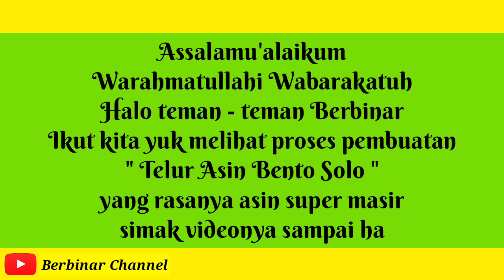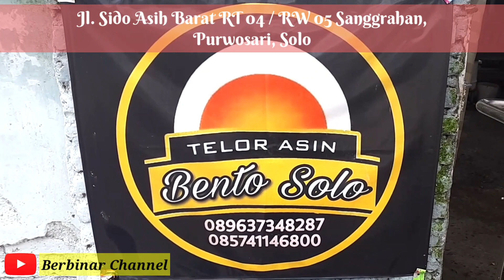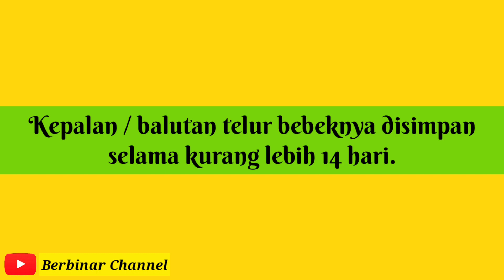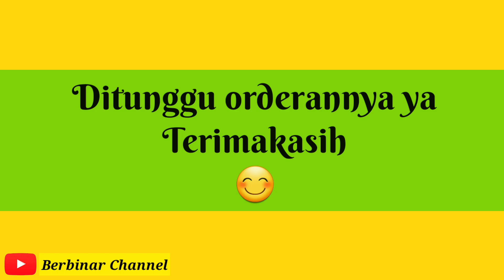MELIHAT PROSES PEMBUATAN TELUR ASIN BENTO SOLO YANG SUPER DUPER MASIR DAN ASINNYA MERATA | #75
Assalamu'alaikum Warahmatullahi Wabarakatuh, halo teman - teman semuaa..
Binar mau berbagi video tentang proses pembuatan "Telur Asin Bento Solo" nih. Btw ownernya itu tetangga sendiri ya rumahnya sebelahan hehehe nama ownernya mas Agus Bento & mbak Maria :)
Produksi telur asinnya ini selalu fresh ya karena setiap panen pasti habis jadi stock selalu terbaru. Harganya pun murah banget ya dengan kualitas telur yang bagus, besar serta hasil yang asin merata dan masir. Cuma Rp 3.000 aja, yakin gak pengen nyobain ?? Bisa dikirim ke seluruh daerah loh pakai ekspedisi dengan packing yang aman. Kalau ingin order bisa lewat sini ya :

Oiyaa.. mohon maaf bila kualitas video kurang bagus dan video tidak stabil ( goyang - goyang ) karena hanya pakai alat seadanya.

NOTE : Video ini tidak berisi percakapan / bincang2 ya, juga tidak ada sound effect musik / backsound berupa musik. Ini semua masalah selera jadi mohon dengan sangat jangan membanding - bandingkan dengan channel lainnya. Hargai setiap karya orang lain. Bila tidak ingin mendukung video - video di channel saya tolong jangan cari2 salah dan kurangnya dengan komentar yang kurang pantas. Saya hanya berniat berbagi yang saya rasa pantas dibagikan dan berharap bermanfaat bagi yang membutuhkan jadi bila video saya apa adanya tolong hargai saja itu sudah cukup :)

Berbinar Channel